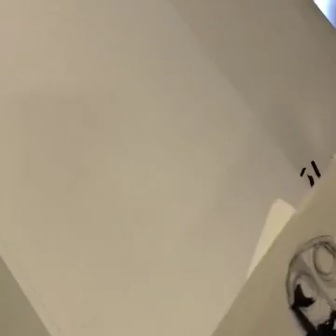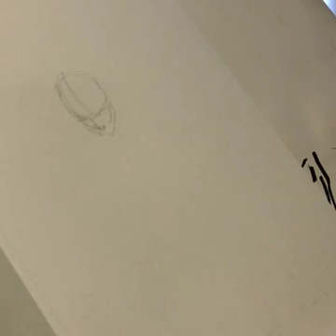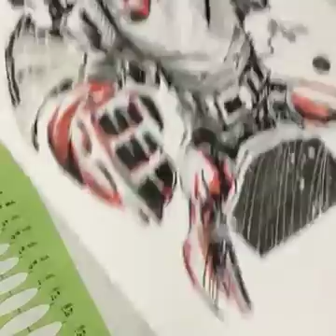"Hellboy" Heavy handed by Geoffrey Gwin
Maddprops/C1comics comic book illustrator Geoffrey Gwin live drawing cast of Mike Mignola "Hellboy"...Simply Awesome!